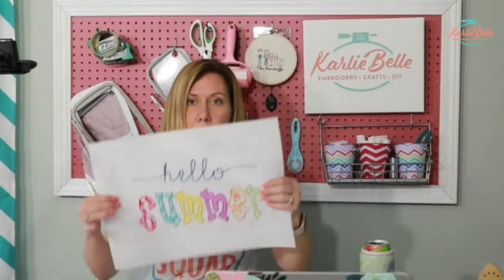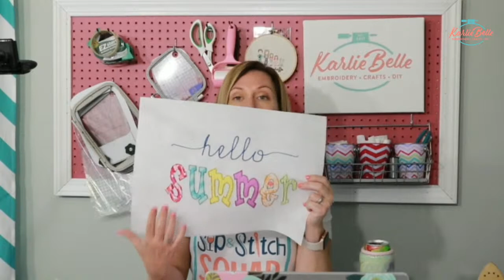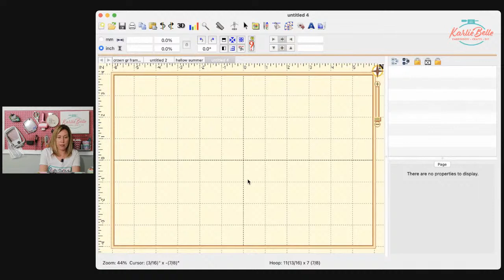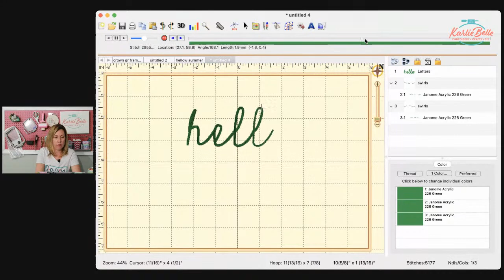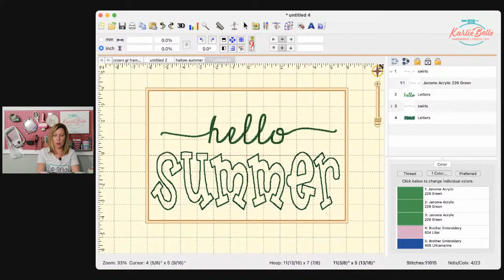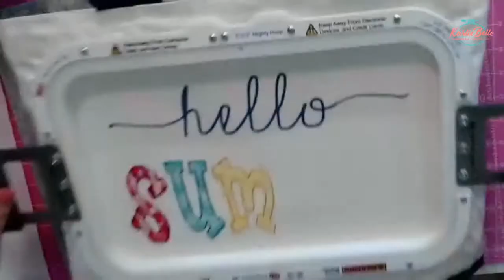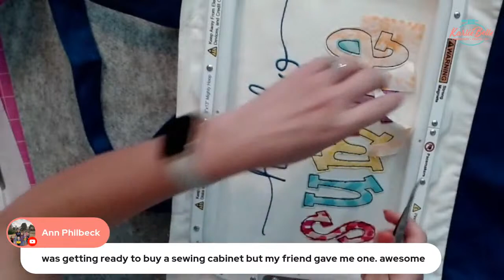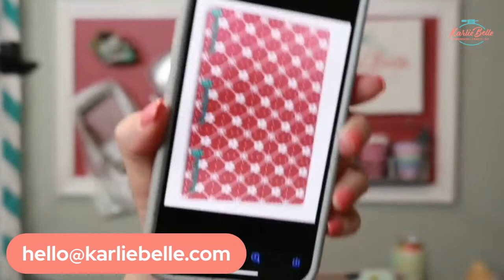Sip & Stitch LIVE Beginner Machine Embroidery Tutorial Applique Beach Bag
This week for Sip & Stitch I will be showing you how to applique a beach bag.  This is a fun applique project which will go over how to use an applique alphabet. Watch as I show you from start to finish how to create the design in Embrilliance, hoop it, and stitch it out.

🌟 For a detailed list of all the supplies I use for this project, visit the Sip & Stitch Homepage

👙 Beach Bag

🧵 Join my Facebook Group for discussion and help on machine
     embroidery and crafting with vinyl:

📞 Call Jean st Sewing Machines Plus for all of your machine questions and purchases!